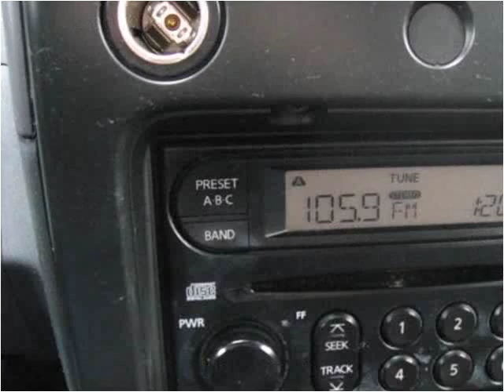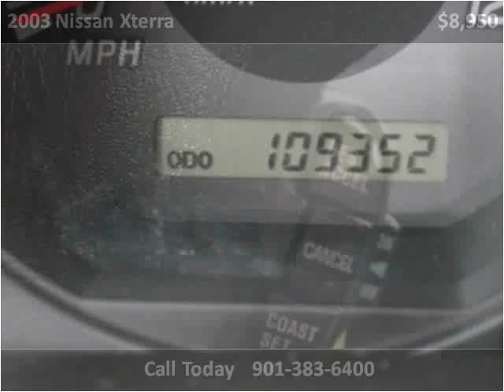2003 Nissan Xterra Used Cars Memphis TN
This 2003 Nissan Xterra is available from Bluff City Auto.